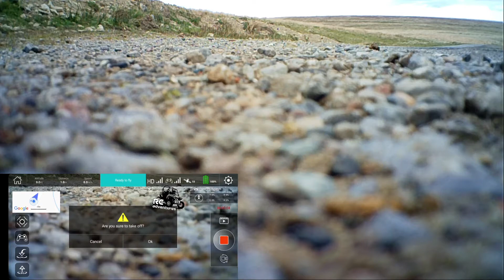FLIGHT ON BRITISH MOUNTAIN S,WALES, #1 HUBSAN X4STAR PRO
here's a drone chasing my senton